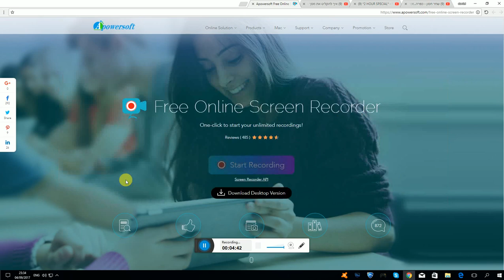Rank Up To Diamond 1v1